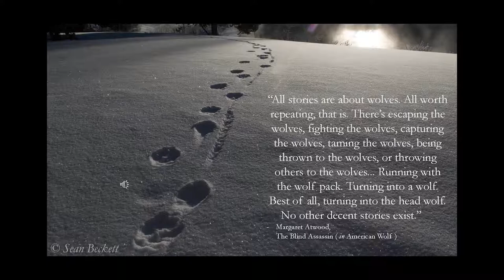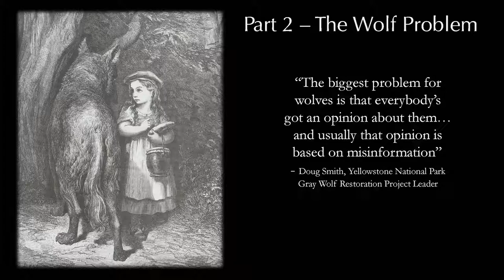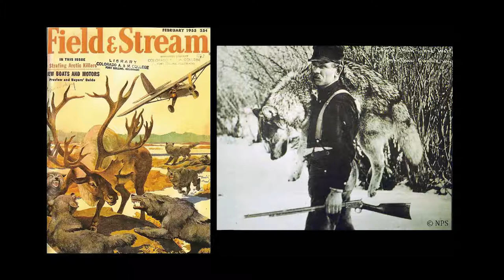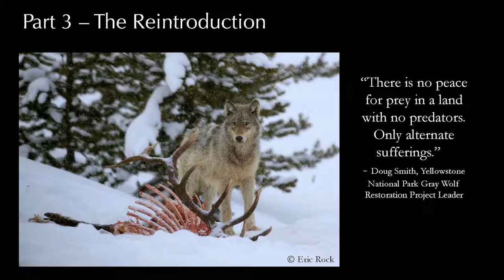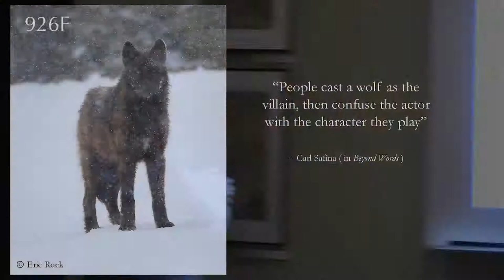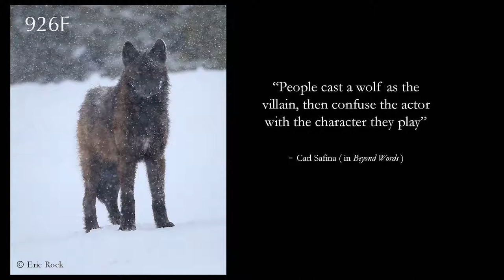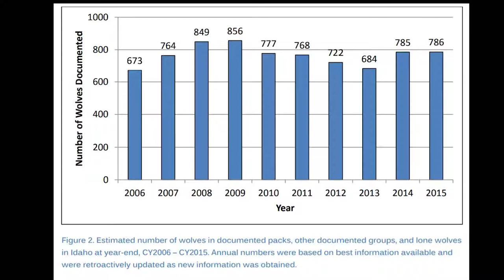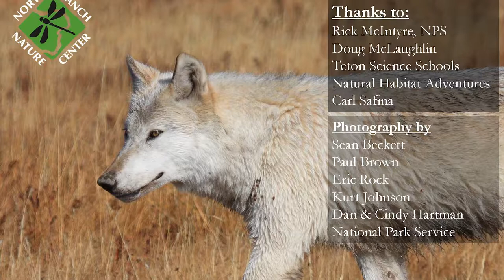North Branch Nature Center - Naturalist Journeys - Wolves